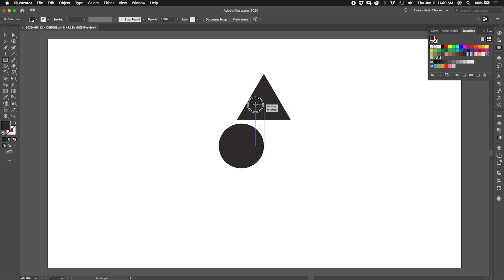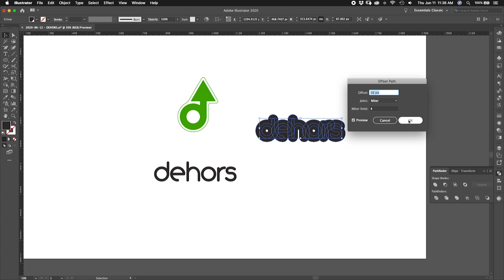Logo design for an outdoor adventure brand FastLogoFriday, Ep. 18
Do you know the word "DEHORS"? I'm Aaron, the founder and Creative Director at Square Thunder. Every week I design a logo based on a random weird word.

Dehors is a French word, meaning "outside". In English, it's normally used in a legal context, to mean "outside the scope of an agreement or a document". Today I'll use the word to design a logo for an outdoor adventure company. I start with sketching some rough ideas on paper, then refining one of those concepts with Adobe Illustrator. Finally, I show the logo in some design mockups so we can get a sense of how it will look in the real world.

It's summertime. Catch me outside.

📍Keep in mind that this is not a brand design - there's no creative brief that we're following, no particular value proposition. I **did** put some thought into the end purpose and some design goals, but this is still just an identity design, followed by a mockup that shows the logo in a potential use application.

🔥🔥🔥 As a business, do you have a solid grasp on who your audience is, the value that you bring to them, and how to best communicate that message? Square Thunder designs all kinds of awesome stuff to help companies make a resounding and unsettling impact. The end result is that you can better reach your most likely customers and sell more. And in case you're not paying attention, that means YOU MAKE MORE MONEY 💰💰💰 Our services aren't for everyone, but if you're ready to handle an increase in your brand awareness and sales growth, let's talk! Visit us at squarethunder.com and we'll get the ball rolling.